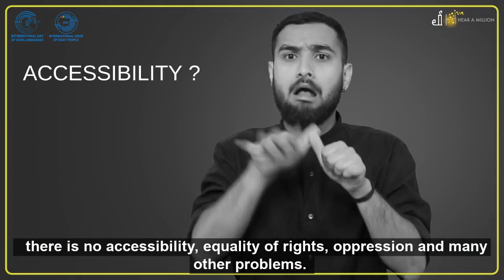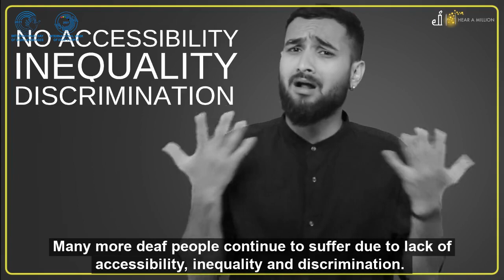Deaf People Deserve Equal Rights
There are innumerable stories of deaf people suffering due to lack of accessible communication with family and society. Let us stop the barbarianism against deaf people, by providing them with equal human rights.